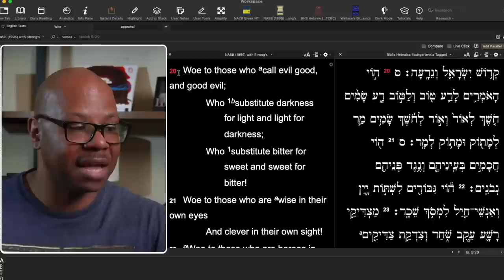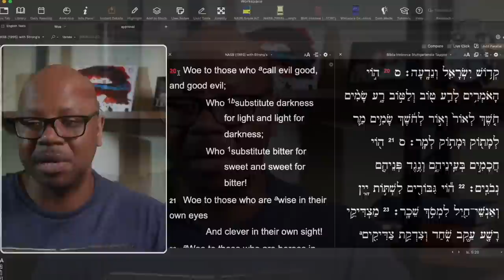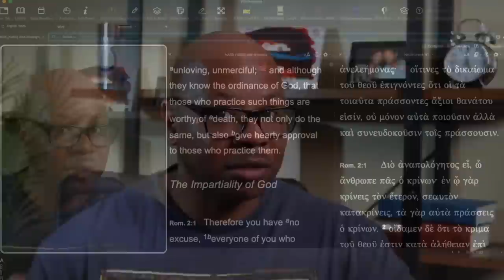Topless at the White House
Biden celebrates Pride with Topless "Man"